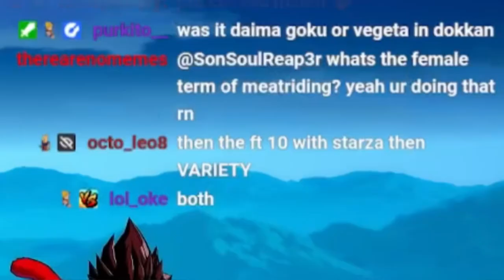The Last SWEATY FIRST TO 10 with my BEST RIVAL!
With Sparking Zero on the horizon, Swordboy asked me to run 1 last first to 10 set in DBFZ. You know I had to FOR THE CONTENT